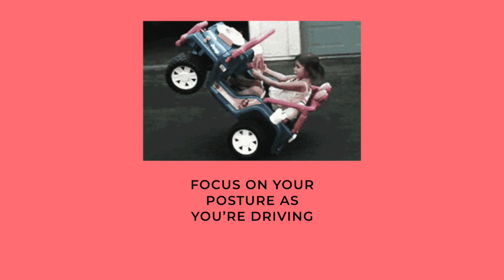How to Transform Your Body In Just 10 Minutes Per Day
Here are five ways to add movement in just minutes per day.

Note: my suggestions might not be for everyone but please know the key is simply this...

FIND SMALL POCKETS OF TIME.

Maybe you just add in a couple of exercises a few times a day...something is BETTER than nothing.

Having your day be in line with your goals allows you to prioritize what's important for your health.

I genuinely hope this video helps you.

If so, let me know by writing “10 minutes” in the comments below!